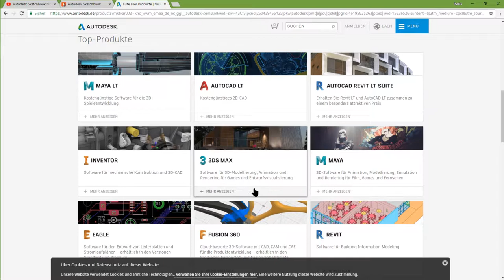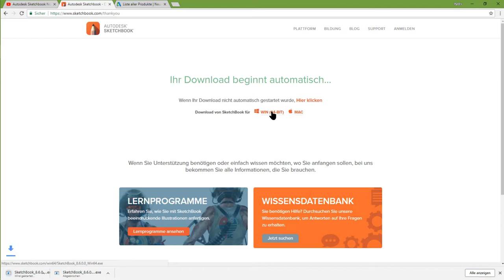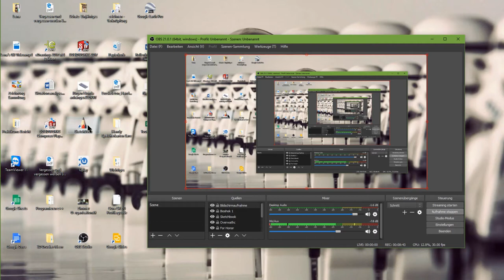Autodesk Sketchbook for FREE drawing Software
This programm is now free for everyone.